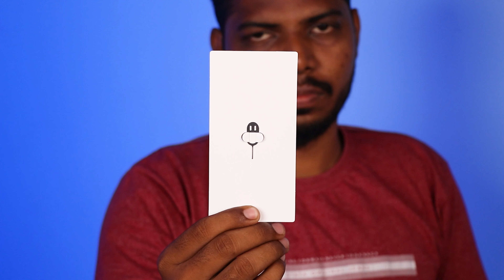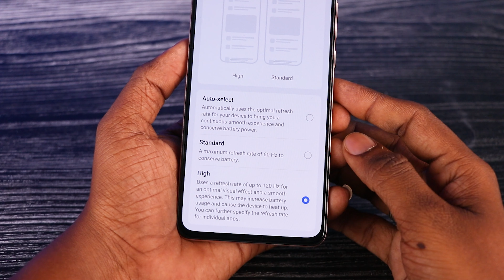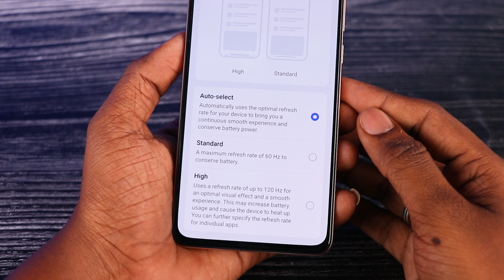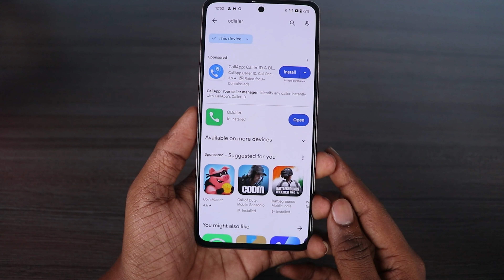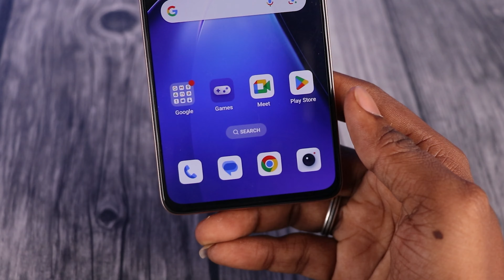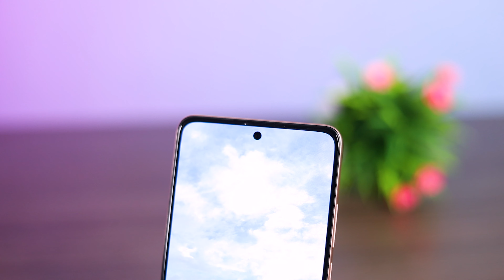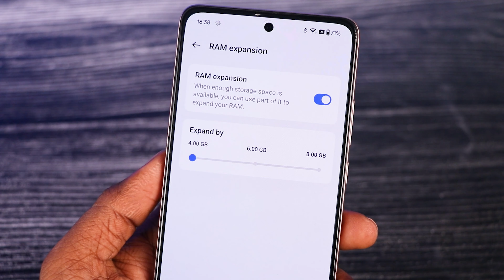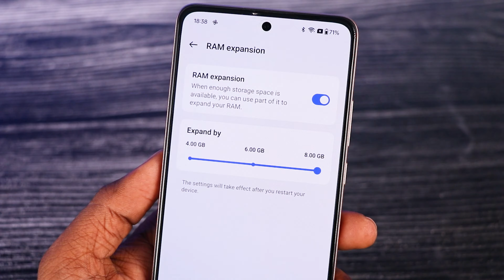Wow 🤩இதெல்லாம் செம்மையா இருக்கு? 💪ஆனா🥱Oneplus Nord CE 4 Lite 5G Unboxing & Quick Review 🔥TB